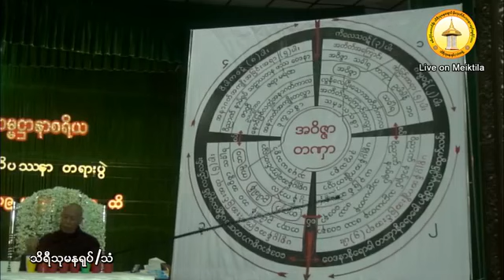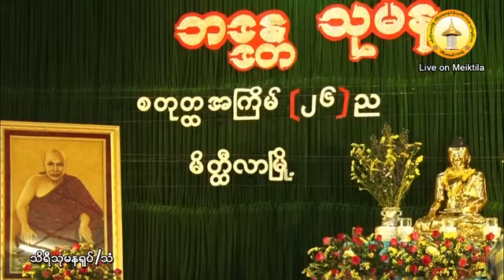သစၥာေလးပါးတရားေတာ္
သိရီသုမနေခ်ာင္ မုိးကုတ္ရိပ္သာ - စစ္ကုိင္းေတာင္႐ုိး Live Page မွ တရားေတာ္မ်ား
မိတၳီလာၿမိဳ႕ ၊ ကန္ေတာ္မဂၤလာခန္းမတြင္ က်င္းပျပဳလုပ္ေသာ မိုးကုတ္ဝိပႆ    နာ (၂၆)ည အထူးအလုပ္ေပး တရားစခန္းပြဲႀကီးတြင္ ေက်းဇူးေတာ္ရွင္ အဂၢမဟာပ႑ိတ မိုးကုတ္ဆရာေတာ္ဘုရားႀကီး၏ ဥပနိႆယအတိုင္း ဆရာေတာ္ ဘဒၵႏၲသုမနမဟာေထရ္ (ႏိုင္ငံေတာ္ မဟာကမၼ႒ာနာစရိယ) အသွ်င္သူျမတ္ ၁၃၈၀ ခုႏွစ္ ၊ တပို႔တြဲလျပည့္ေက်ာ္(၅)ရက္ ၊ 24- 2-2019 (တနဂၤေႏြေန႔) ည(၈:၀၀)နာရီအခ်ိန္ ေဟာၾကားခ်ီးျမႇင့္ေတာ္မူအပ္ေသာ သစၥာေလးပါးတရားေတာ္  သိရီသုမန(႐ုပ္/သံ)အဖြဲ႕